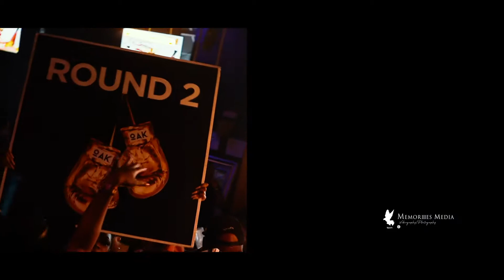BRUNCH VYBEZ ATLANTA WIT